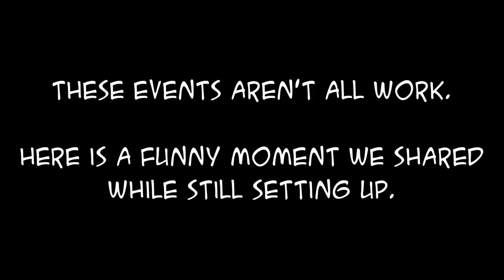SDSBBQ - Grilling for My Co Workers